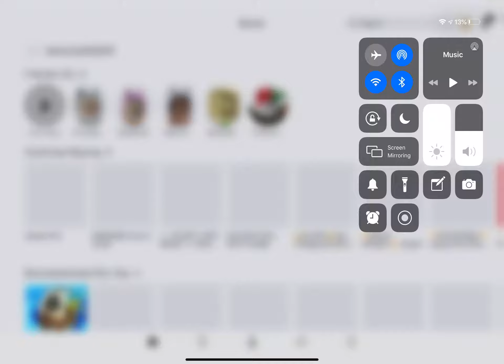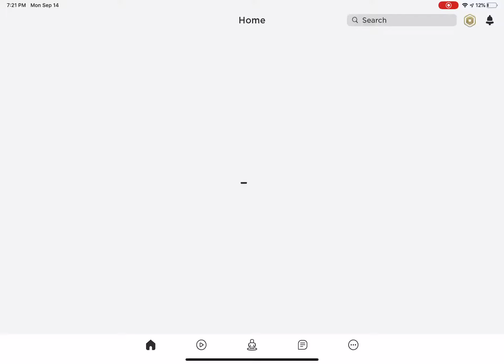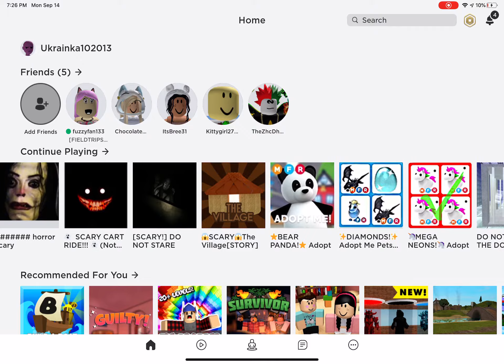Playing scary games and adopt me